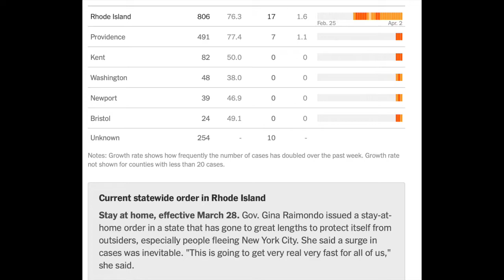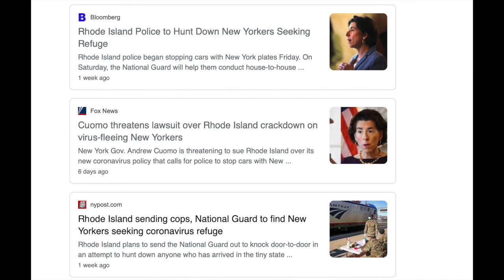Coronavirus Update from Rhode Island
A very quick video describing the state of COVID-19 on the ground in Rhode Island. The map graphic is out of date by a day.